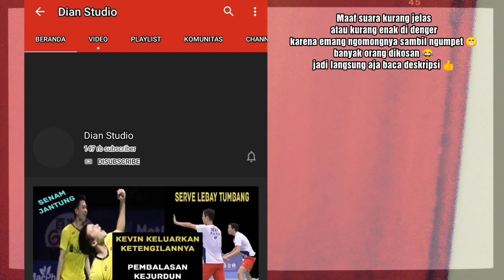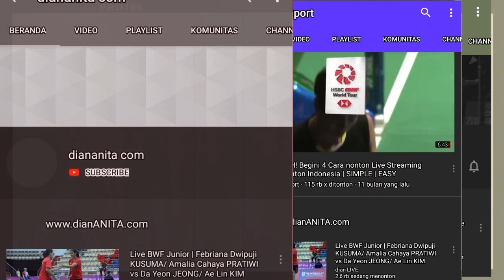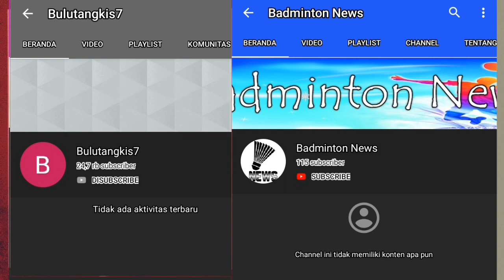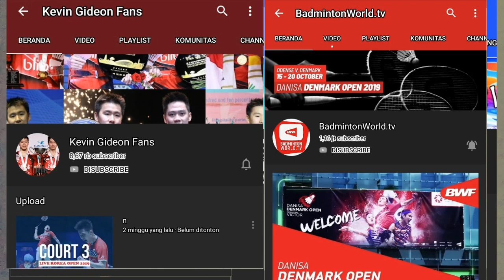Cara Live Streaming Denmark Open 2019 Mohammad Ahsan/Hendra Setiawan vs Aaron Chia/Soh Wooi Yik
Isi video tersebut menampilkan bagaimana cara Live Streaming | Live Score Badminton Danisa Denmark Open 2019, bukan menayangkan live streamingnya ya sobat BL